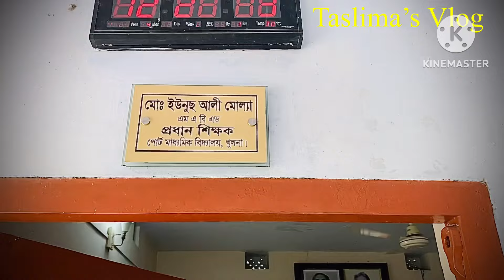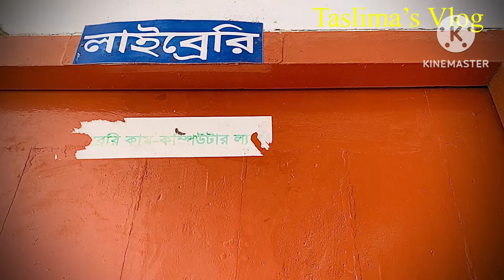আমাদের স্কুল।বন্দর নগরী খুলনা।বয়সটা জেনেই গেলেন🤭।Taslima’s Vlog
Today I made a video about my school.School life is very important in a student’s life.Student learns manners from here.I am very happy to make this video.I spentalmost an age in this school .In this video I have shown A to Z of my school .Hope you like the video.

Song:Dreamland
Artist:Aakash Gandhi
Album:Dreamland